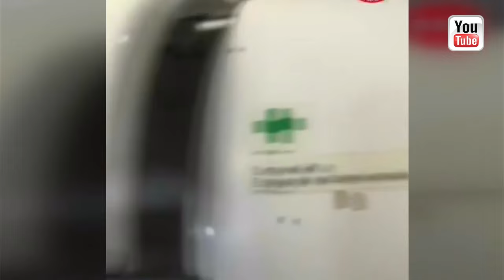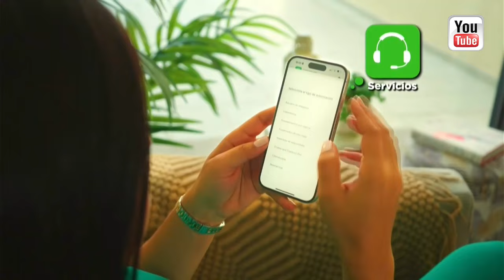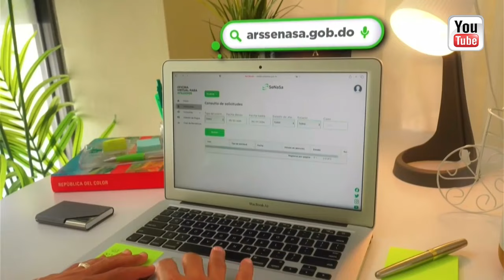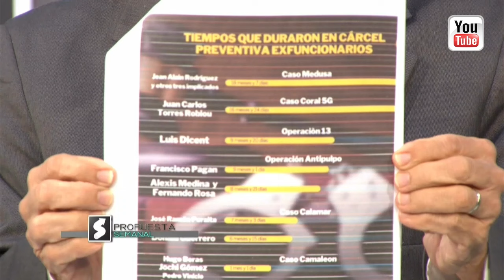Comentarios: Ramón Núñez Ramírez █ Domingo 17 Nov 2024